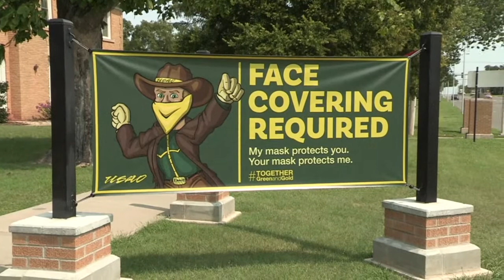Around the Oval | September 23, 2020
Our student media team members walk you through some of the best hang out spots and attractions on campus, while Head coach Jimmy Hampton gives the inside scoop on the unprecedented soccer season that he faces.